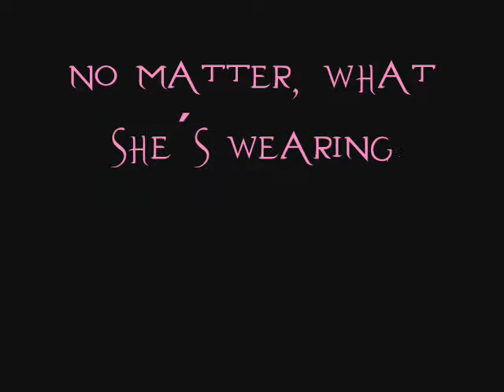Amy Lee - Her Amazing Style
Ok, I made this video to show you the amazing style of my queen Amy Lee.
I always loved her outifts, even the strange ones..she can wear everything..Amy, you rock!!
The song is Dark Chest of Wonders by Nightwish